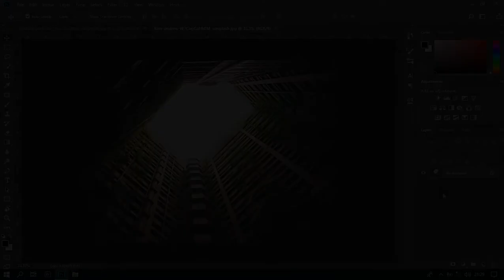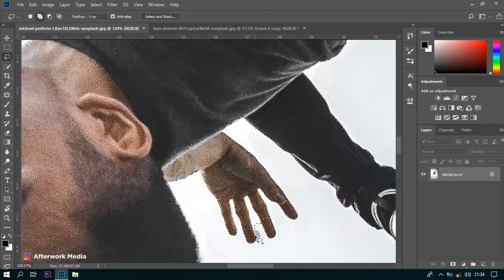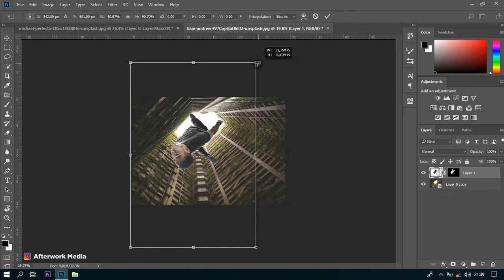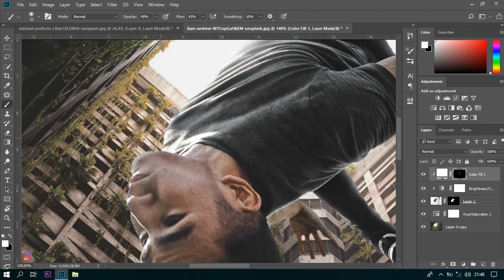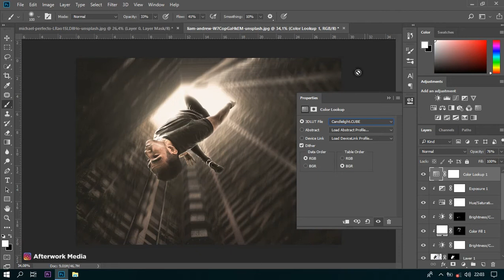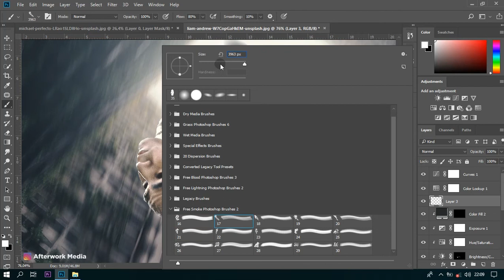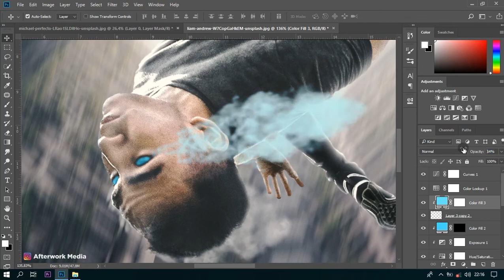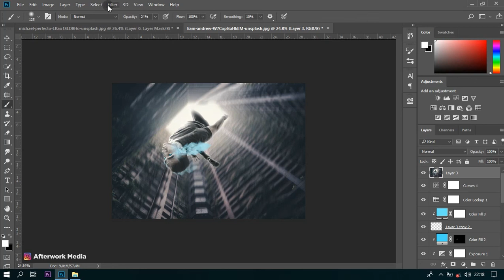Tutorial Photoshop | Falling Down Photoshop Manipulation | Simple Photo Manipulation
Here I want to share how to make Falling Down Photo Manipulation Tutorial Photoshop
I hope you enjoy the process

Be Creative and Stay Positive